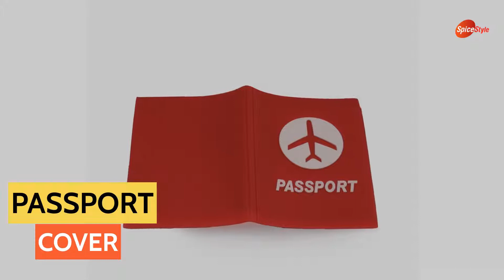SG Silicon Passport Cover (15R)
This quirky red silicone passport cover with three slip pockets on the inside, will relieve some of the monotony, and also protect your passport from sun, sand and water on your next trip.

•Silicon passport cover
•Embossed text and image on the front
•Three slip pockets inside
•One visiting card holder pocket on inner side of the left leaf
•Material: Silicon